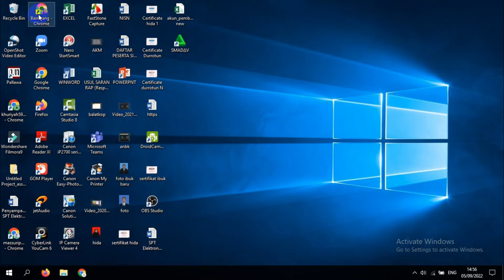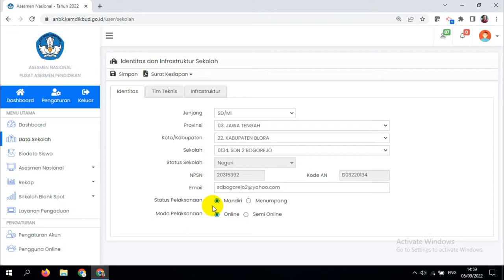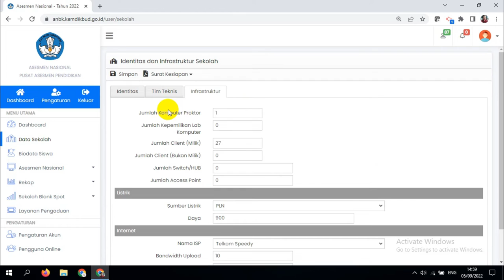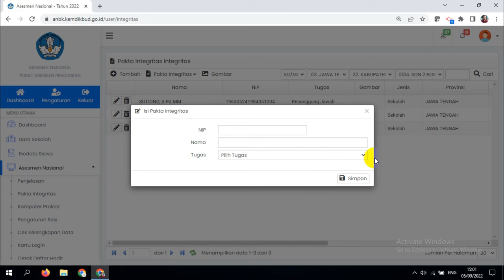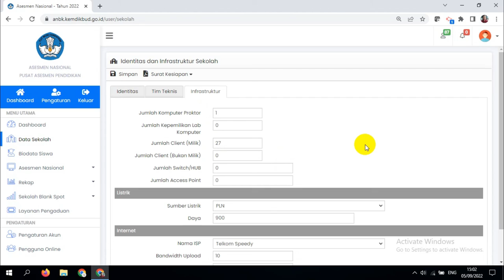Persiapan ANBK@bambang suripno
sekolah menyelenggarakan ANBK baik online maupun semi daring maka harus menyiapkan seperangkat alat   Seperti PC Komputer/PC.  Proktor